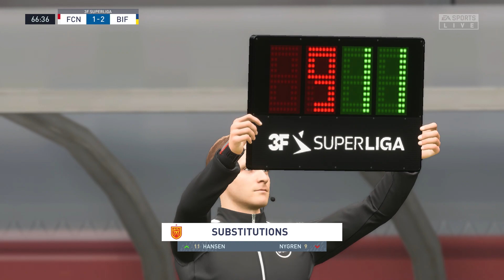FIFA 23 | FC Nordsjaelland vs Brøndby IF - 3F Superliga | Gameplay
This video is the gameplay of FC Nordsjaelland vs Brondby IF | FIFA 23 | 3F Superliga